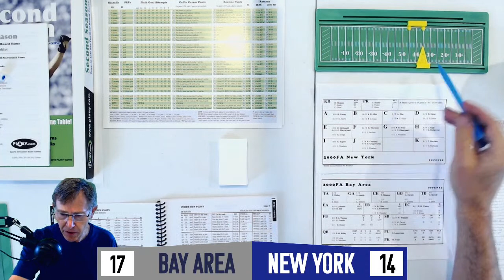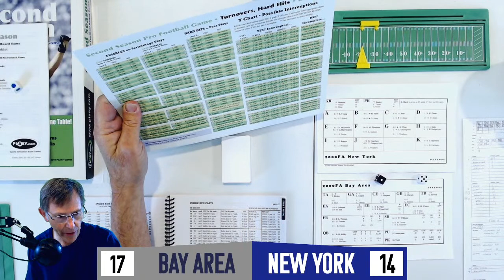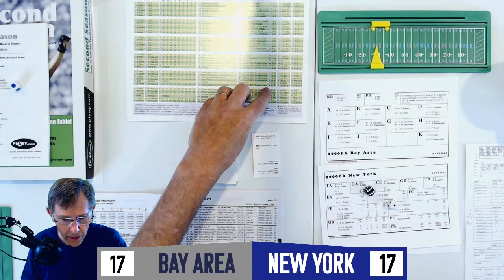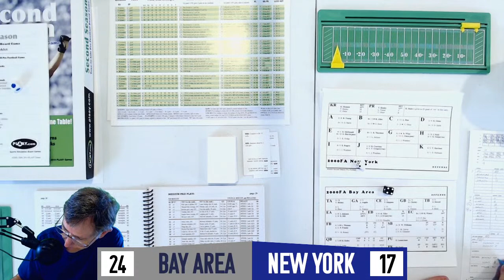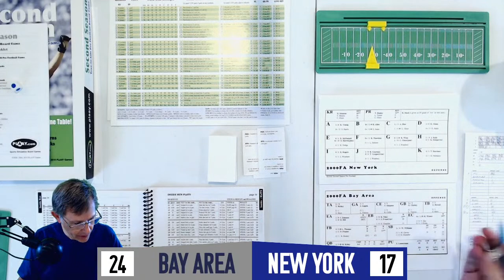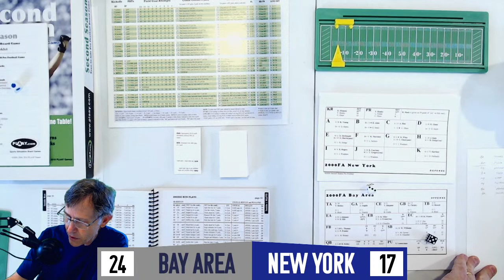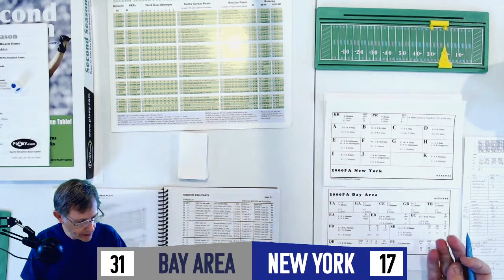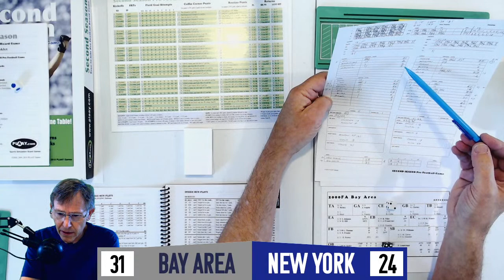Football America 2000 Kickback - PLAAY Space LIVE